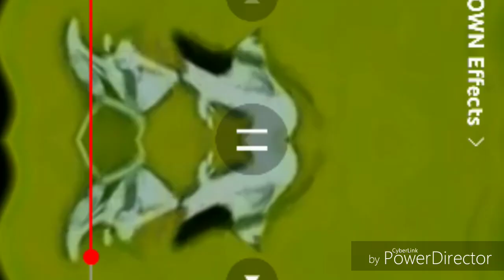Ve555 hd Unlowed snoopy has an epic breakdown